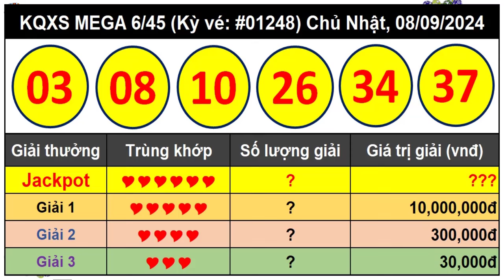Kết Quả Xổ Số Tự Chọn MEGA 6/45 Ngày 8/9/2024 – Vietlott 6/45 - Kỳ vé 1248 – VIETLOTT